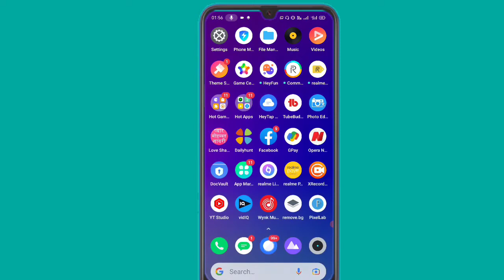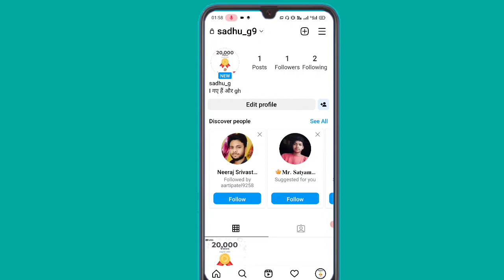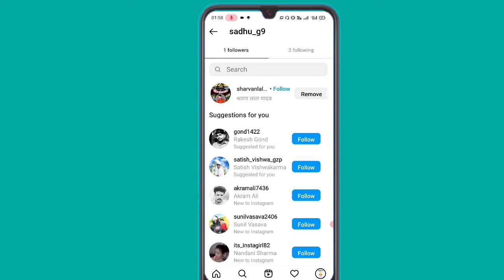how to hide instagram followers | instagram followers kaise hide kare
Channel name

        Sintu tech youtuber

(1) Instagram Followers Hide Kaise Kare In Hindi

(2) how to hide my followers on instagram quora

(3) how to hide instagram from followers

(4) How to hide your followers on Instagram without private account

(5) How to hide followers and following on Instagram from friends

(6) Why are some followers hidden on Instagram?

(7) Can you have hidden followers on Instagram?

(8) How do you see your hidden followers on Instagram?

(9) How can I hide my followers list from followers 2022?

(10) How do I hide Instagram followers?

instagram par followers kaise chupaye

instagram followers kaise hide kare

how to hide instagram followers

          India  in Uttar Pradesh

Thaink you for watching video 🙏🙏